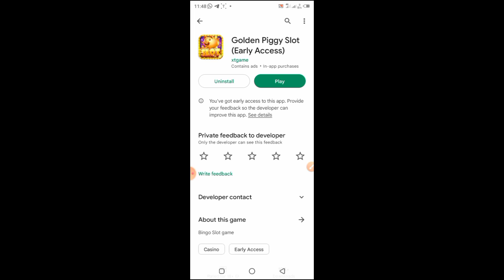Golden Piggy Slot | Golden Piggy Slot Real Or Fake | Golden Piggy Slot App Payment Proof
1.Golden Piggy Slot Paytm redeem
4.Golden Piggy Slot cash out
6.Golden Piggy Slot legit or scam
7.Golden Piggy Slot app review
8.Golden Piggy Slot payment proof
9.Golden Piggy Slot app Amazon withdrawal
10.Golden Piggy Slot app real or fake